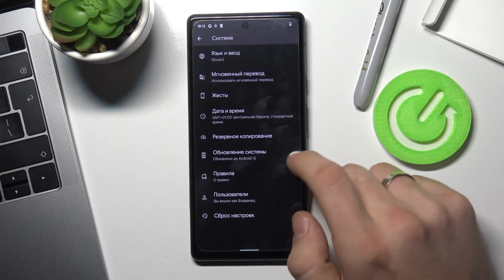Как сбросить настройки сети на Google Pixel 6 / Сброс сети на Pixel 6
Доброго времени суток, друзья. Если вы сбили настройки сети на Pixel 6 и хотите сбросить их к стандартным, чтобы опять спокойно пользоваться Wi-Fi,Bluetooth или мобильной сетью на Pixel 6, то это видео отлично вам подойдет.

Как сбросить настройки сети на Pixel 6? Как сбросить настройки Wi-Fi на Pixel 6? Как сбросить настройки мобильной сети на Pixel 6? Как сбросить настройки Bluetooth на Pixel 6? Как удалить все сети с Wi-Fi? Как сбросить настройки сети Pixel 6 до заводских настроек?